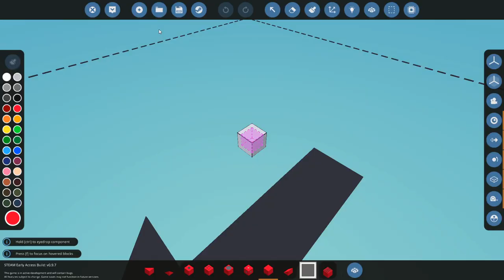New Light Weight Fire Truck! | Stormworks Build And Rescue | Fighting Forest Fire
Today I am back in some more stormworks. In this episode I am here with another original creation! This is my new light weight fire truck that was specifically designed to be the first vehicle to a forest fire in stormworks build and rescue. The vehicle has a light pickup truck chassis and all around reduced weight enabling it to be faster and more nimble. This makes it a great vehicle for fighting forest fires on the new island in this major update 8!